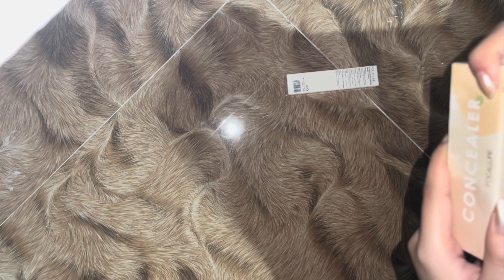2023 Affordable Makeup Haul | smurft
2023 Affordable Makeup Haul | smurft